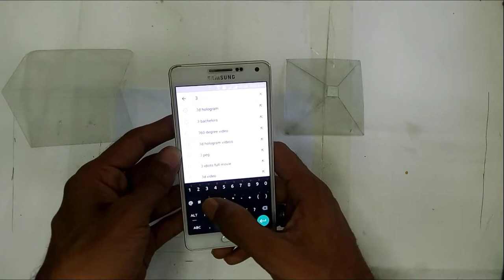Turn your smartphone into a 3D hologram at home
How to make a 3D hologram at home It's very easy to make that you can see this 3D hologram with your smartphone.